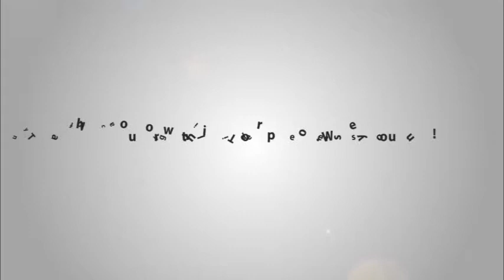Vinh Hung Riverside Resort & Spa introduction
If you are seeking a good resort in Hoi An, Vinh Hung Riverside Resort & Spa is one of top choices that you should consider. Vinh Hung Riverside is a prestigious address of many travelers when travelling in Hoi An because of its excellent services.